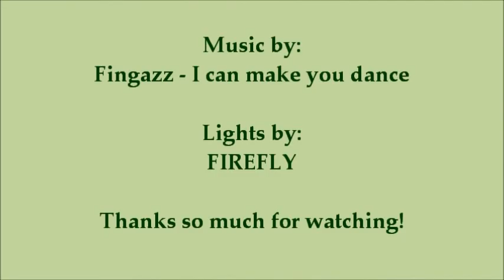Amazing Popping Encrypto Flex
Just chillin' and having another elbow shoving session on PS3 consoles. and after cool jammings on Encrypto Flex's RnB Progressive House mixes. We stumbled into some old jams and Flex started to hit hard on those pops . . . I never knew he still have it in him. I was like "Deyyymmm boy! Do it again, I'll grab the camera and shoot yer deym self!" the only camera available was his phone . .  . geeeeez!

Encryto rattled those pops man! eventhough he doesn't practice anymore! this session zapped me back in the day when Breakin' & Beat Street were up on the silver screens. Encrypto Flex's style is Electro Poppin' Grooves, Puppet Flexin', Flicker Glides and Wave & Rattle Pop combos. this video is so ill you wanna watch it again as 'Flex alters reality with his pop master expertise. Enjoy!